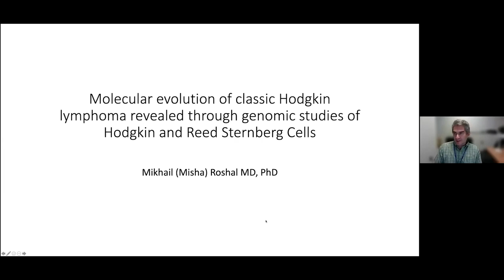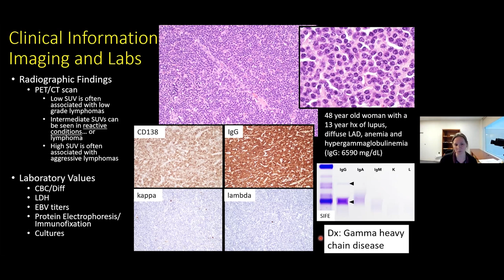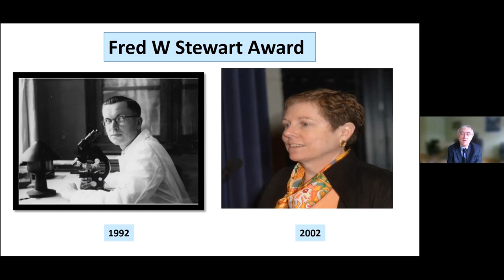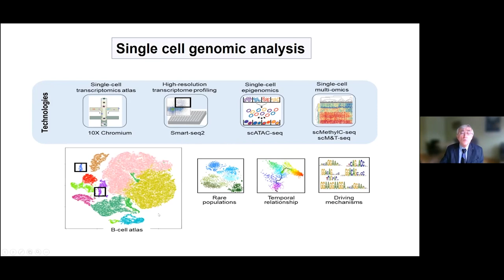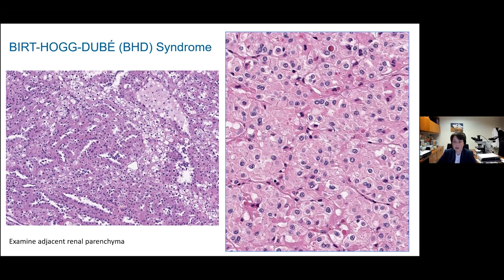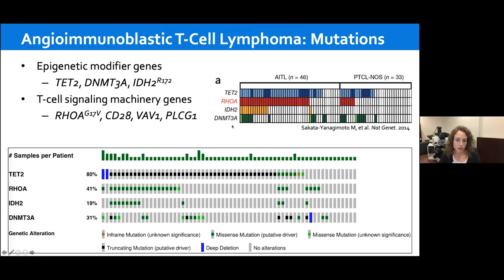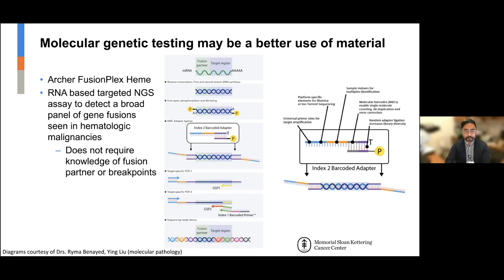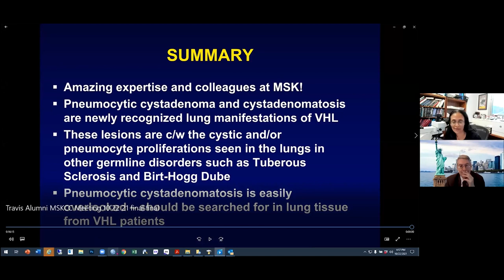The 2021 MSK Alumni Pathology Virtual Meeting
The 43rd MSK Alumni Pathology Meeting was a virtual meeting hosted by Dr. Ahmet Dogan, Acting Chair, Department of Pathology. Dr. Elias Campos was presented with the 2021 Fred Stewart Award Medal and presented the annual Fred Stewart Award Lecture. The Lecture was followed by 8 Case Presentations moderated by Dr. Meera Hameed, Chief Attending, Surgical Pathology Service.